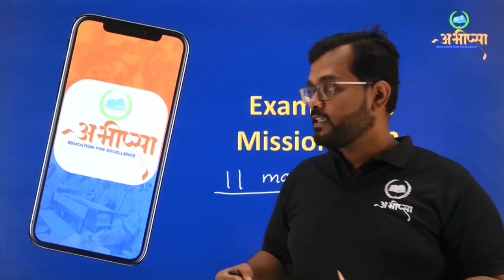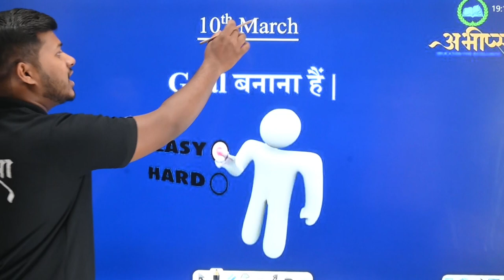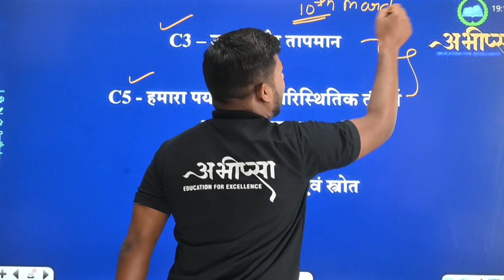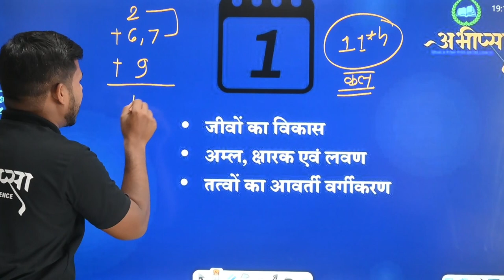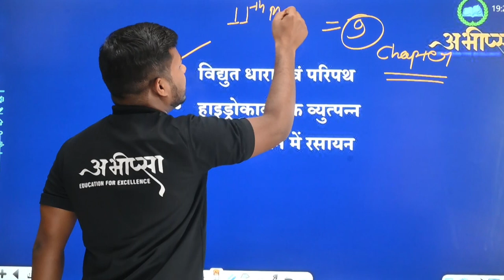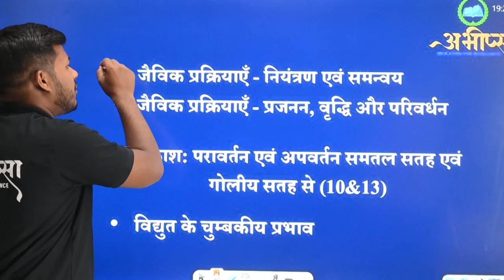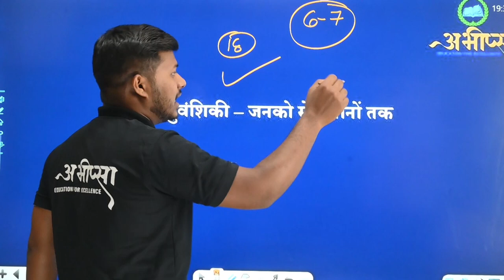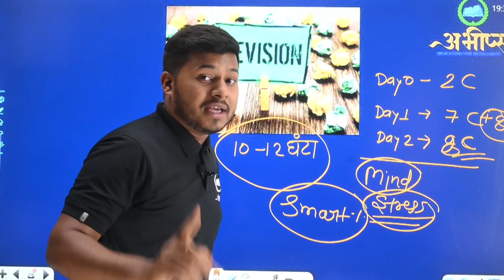इन 2 दिनों में विज्ञान की कैसे करें तैयारी........|| Class-10th || Science || CGBOARD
Kaise paden
Kya pade

कैसे पढ़ें
कैसे पढ़ें
क्या लिखें